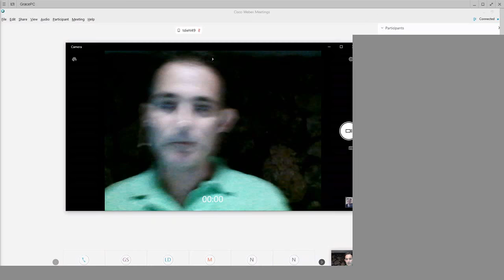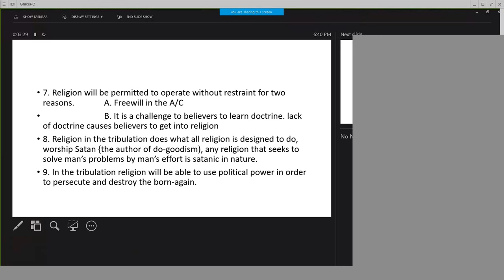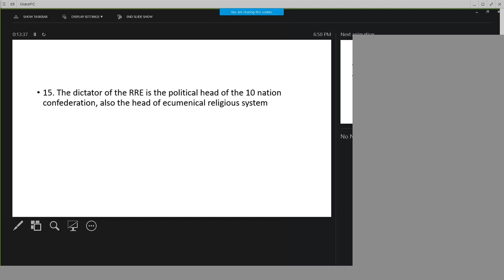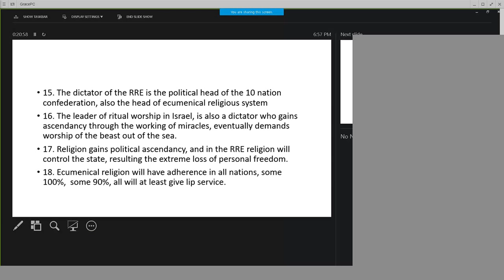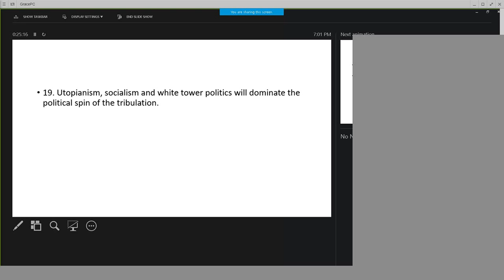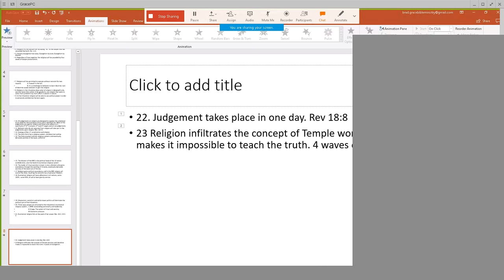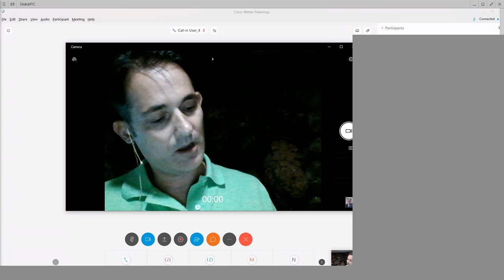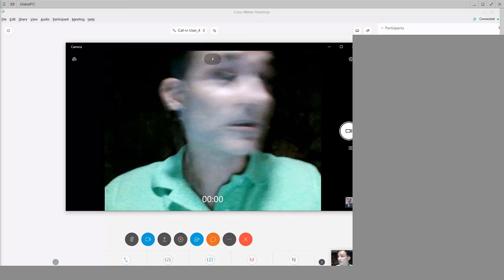Grace Bible Ministry Gum Springs, AR , Wednesday Evening August 29, 2018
Grace Bible Ministry Sunday Bible Study, August 29, 2018